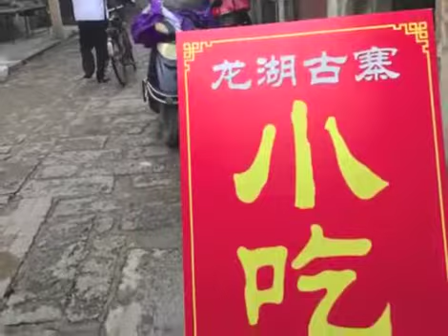醉花林，梅州之旅